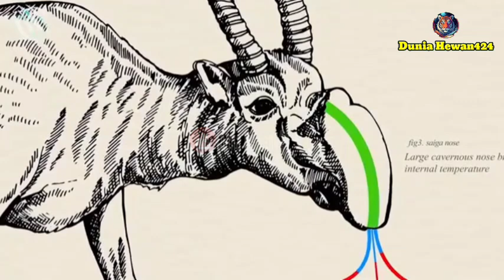Saiga Antelope: Hewan Mirip Kijang Yang Bentuk Hidungnya Mirip Tapir